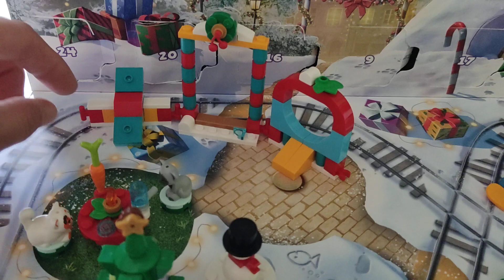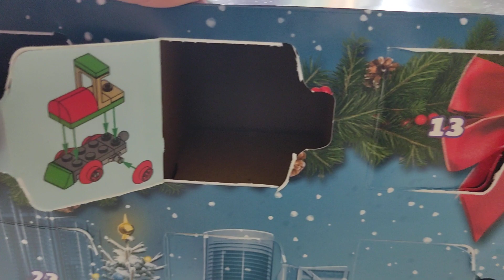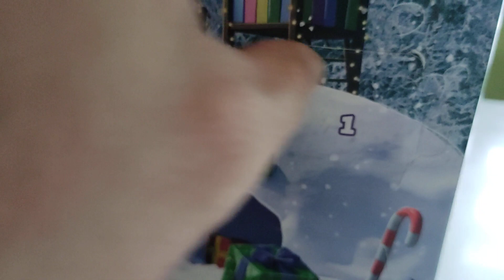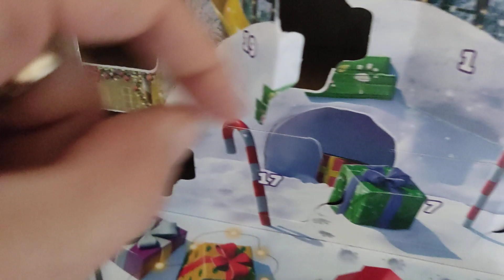Advent Calendar Lego Friends - po złożeniu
Advent Calendar Lego Friends - po złożeniu Recenzja na gdzie każdego dnia opisuję inną grę, klocki lub zabawkę kreatywną - zapraszam